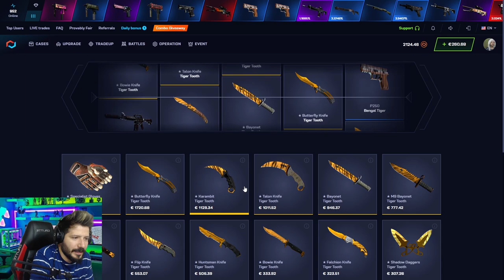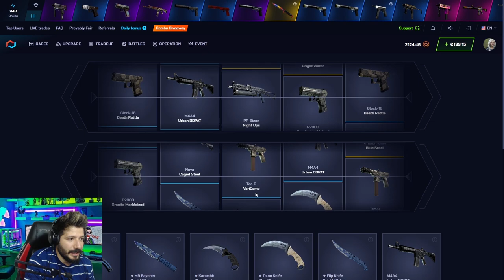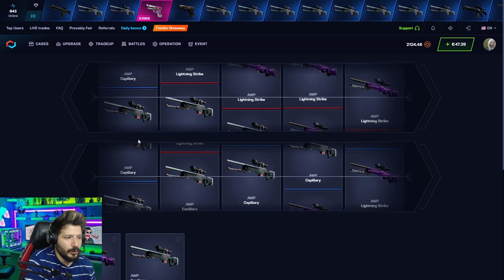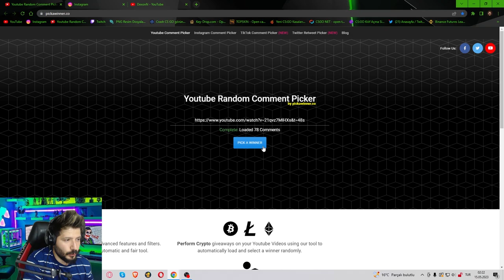2 DOLAR KASADAN 20 BİN TL ELDİVEN Csgonet Mycsgo Promo Code